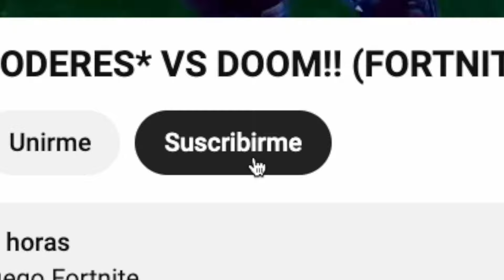Gané Usando las *NUEVAS MÍTICAS* de IRON MAN en Fortnite.